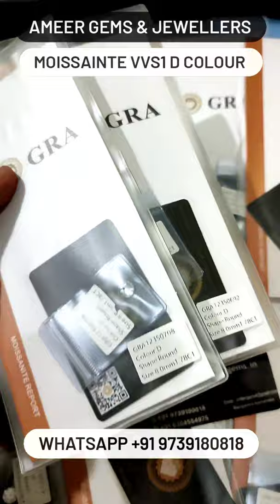moissainte new stock 😍 1 To 3 CT sizes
moissainte new stock 😍 1 To 3 CT sizes available

Moissanite is a near-colorless gemstone that's composed of silicon carbide. First discovered by Henri Moissan, a French scientist, moissanite was originally found in the crater left behind by a fallen meteor. Although they look similar at first glance, moissanite is very different from a diamond.

At Ameer Gems, we suggest you to only buy natural and certified Gemstones for long term positive & effective results.